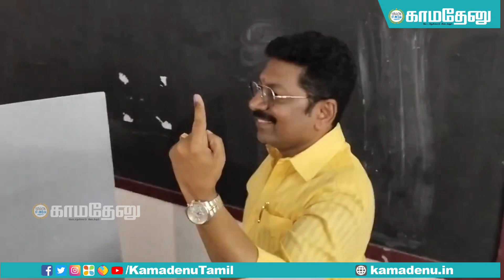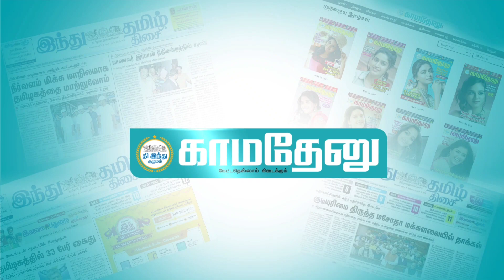திமுகவை வீட்டிற்கு அனுப்பும் நேரம் வந்துவிட்டது